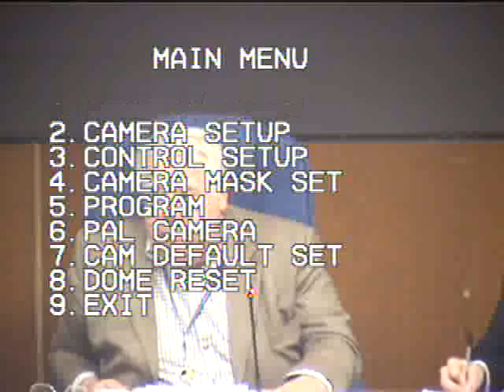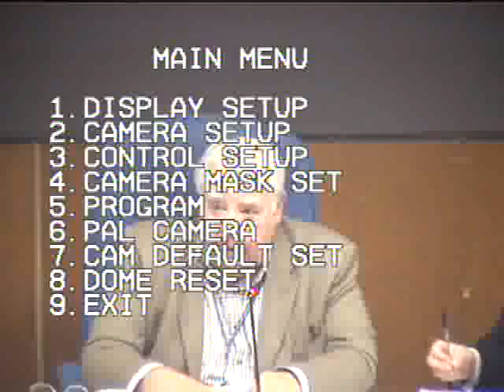BasingstokeGov 30/10/2013 Development Control